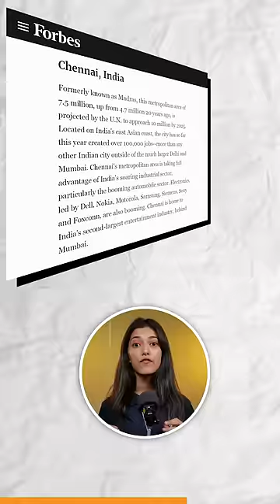Chennai को "Detroit Of Asia" क्यों कहते है?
Chennai has earned the title "Detroit of India" primarily due to its thriving automobile industry. Much like Detroit's historical prominence in the American automotive sector, Chennai plays a pivotal role in India's automobile landscape. The city houses major manufacturers including Ford, Hyundai, Renault-Nissan, and more. This cluster of automotive giants has transformed Chennai into a hub for car production and components. The synergy of infrastructure, skilled labour, and supportive policies has attracted significant investments, akin to Detroit's impact on the US economy. Thus, the comparison highlights Chennai's crucial role in driving India's economic growth through its vibrant automotive sector.
Buy and Sell used cars online at the best price!
We Are Super Social ❤️
Presenter/Scripting: Shrutikaa Sharma, Akshat Ajeya
Editor/Graphics: Ashish Maan
🎥 Equipment & Gears
• Camera: Panasonic Lumix G85
• Lens: Panasonic Lumix G Lens, 25mm, F1.7
• Godox SL60W X2 (With Octa Softbox)
• Godox LC500R X2